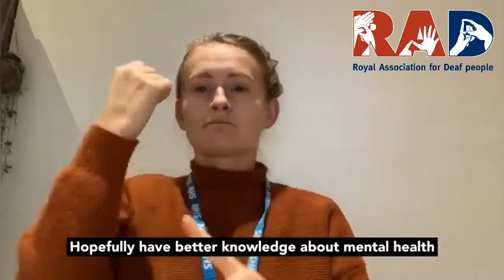Essex Community Funding | Mental Health Peer Group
Deaf, live in Essex? Need support with mental health for yourself or others?

Join us for two Mental Health Peer Group online sessions led by Hannah Whalley, a Community Psychiatric Nurse from the Deaf Adult Community Team (DACT) at Springfield Hospital in London.

Topics include:
- What is mental health
- Different types of mental health issues
- What causes mental health issues
- Ways to improve self-care
- Services available for deaf people with mental health issues
- Understand how to help yourself or others with mental health issues

Dates:
17th November 7-8pm
19th November 7-8pm

BSL (British Sign Language)